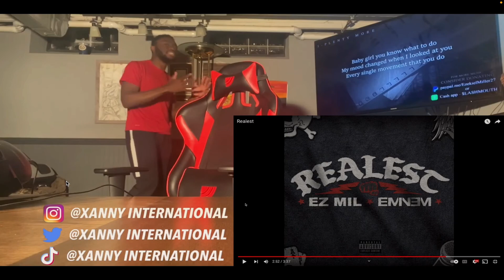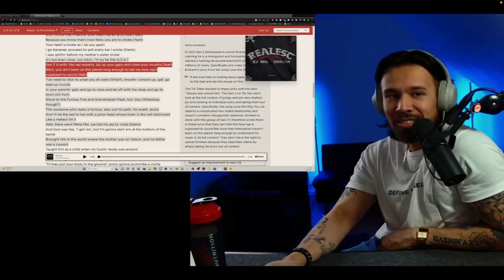Eminem Vs. Gen Z (Best Reactions)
This is to have a little fun with the reactions that the reactors had to the Eminem/Gen Z diss.

We can also start a real conversation about this! This is a hip hop problem, but also just a world problem.